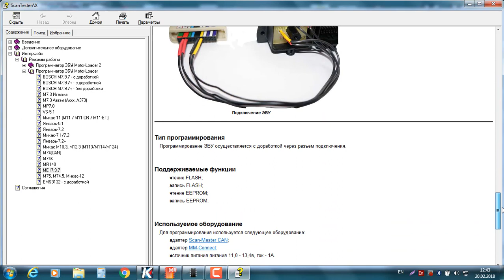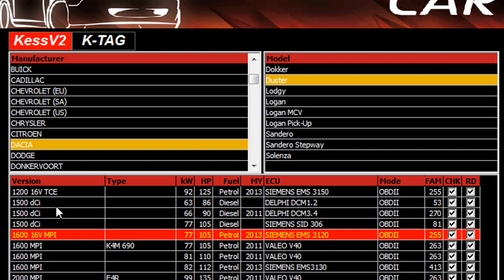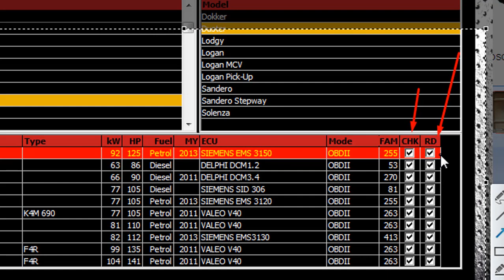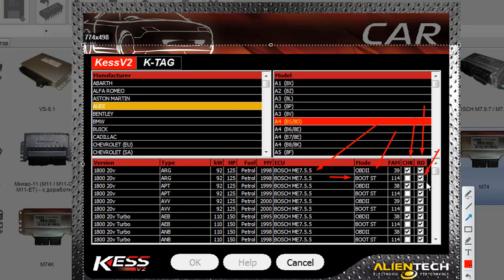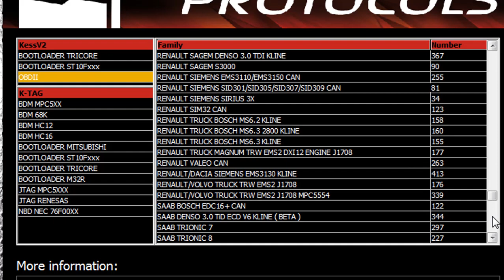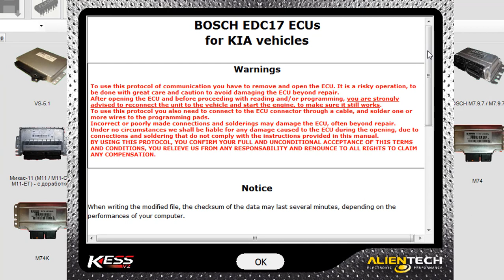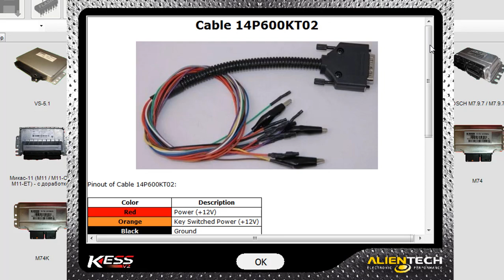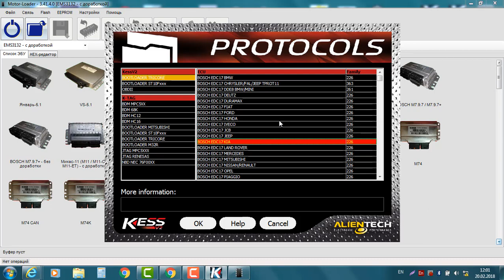Чип Тюнинг [ Прошивка ЭБУ ] Как работать c Кесс v2 / Секреты Kess v2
Больше полезной информации в группе.

Как этим оборудованием безопасно пользоваться:
Смотрите этот плейлист:

Skype: filat_ogorodnikov

Как отключить EGR, сажевый фильтр, Лямбда зонд и так далее.

Обзор Kess v2, Ktag, PCM Flasher, MMC flasher, Chiploader, Combiloader, адаптер Chipsoft, Multiflasher, Openbox 3, ScanMaster Can.